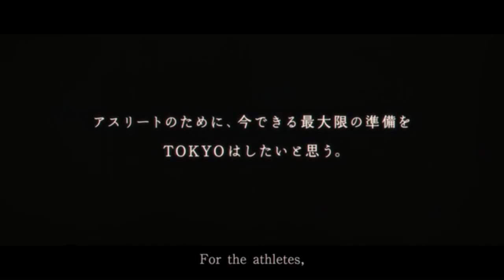IEW 2020 - Japan: Sekine, Hayato